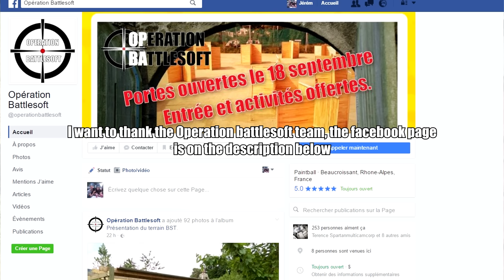Urban sniper scopecam capture the flag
Voici une vidéo gameplay sur le terrain d'opération battlesoft

Scopecam : mobius modifiée

english
Hi everyone

Caméra : head gopro hero 3+ black edition
Scopecam : mobius modified